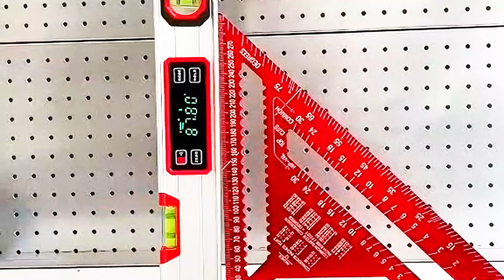二十四件出口北美最多的五金工具 最后一件想不到是它